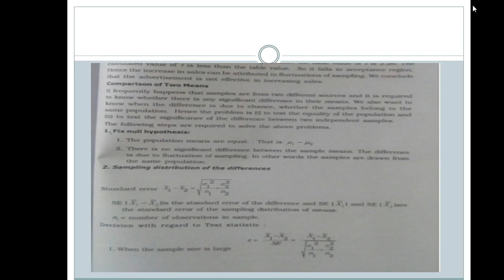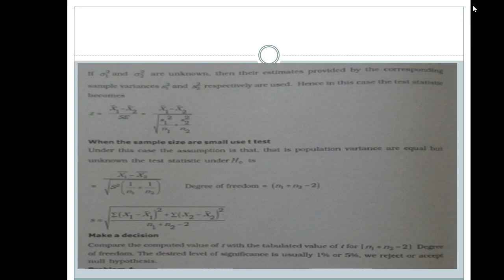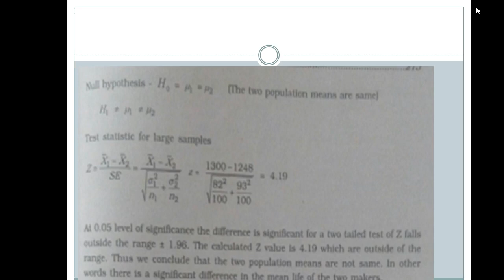Comparison of mean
Formula and problem discussion